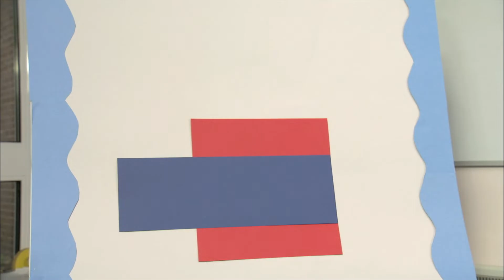Areas of Concern | Numberjacks | Full Episode | Season 2, Episode 15 | ZeeKay Education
In the gym, Six and his buddy tiles are making patterns on the floor and flying around, before he flies out to defeat the Puzzler.

Welcome to ZeeKay Action, your thrill-packed hub for superheroes, action, and adventure! Dive into heart-pounding shows like Totally Spies, LoliRock, and Gormiti, where epic tales and dynamic heroes come to life. Perfect for those who love excitement, our channel delivers non-stop adventure and imagination. Join us for unforgettable journeys full of mysticism, espionage, and ancient powers. ZeeKay Action is where your adrenaline-fueled adventures begin!

Craving a new challenge after all that action? If you're up for testing your skills and pushing your limits, check out some of our videos from ZeeKay Challenge!

Hungry for more adventures beyond the action? Explore our other ZeeKay channels for a variety of thrilling content, from animal adventures to arts and crafts. Your next favourite show is waiting!